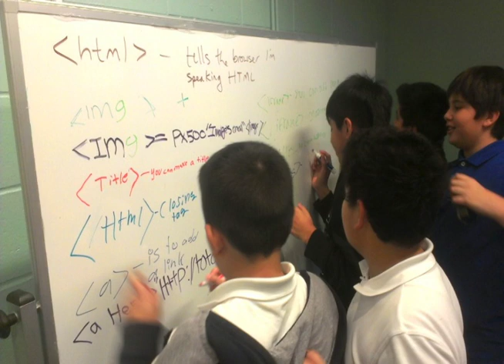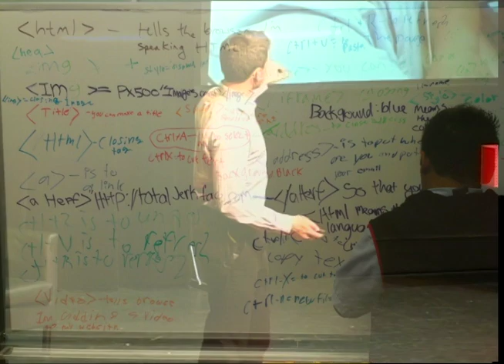Why students should build products: Eric Nelson at TEDxLakeville